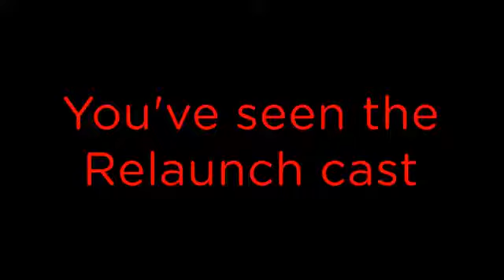All That Re-Relaunch Teaser Promo